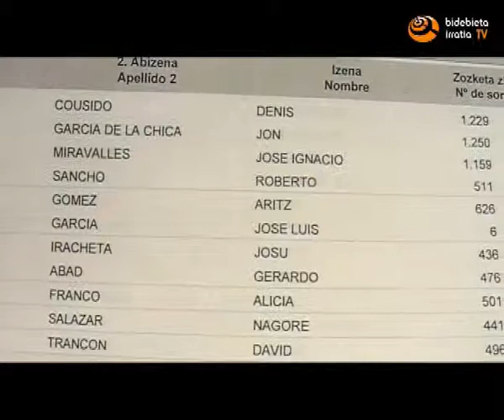Sorteo de las VPO de Basozelai en Basauri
Basauri sortea las 90 VPO del barrio de Basozelai.